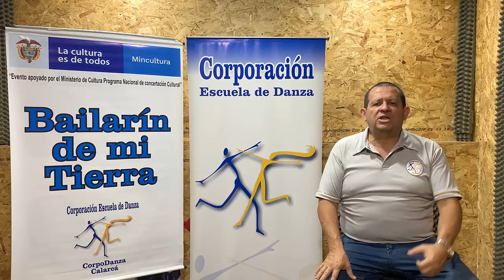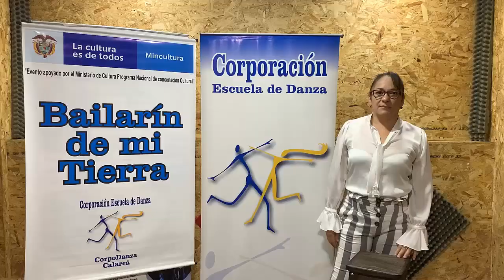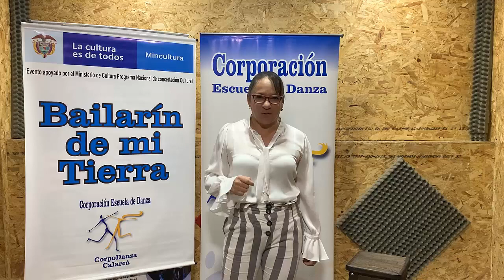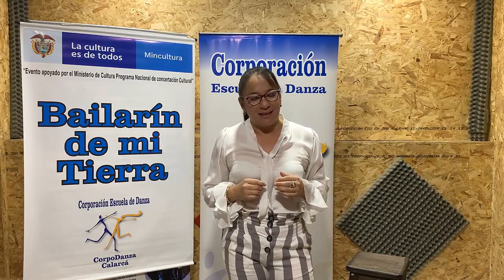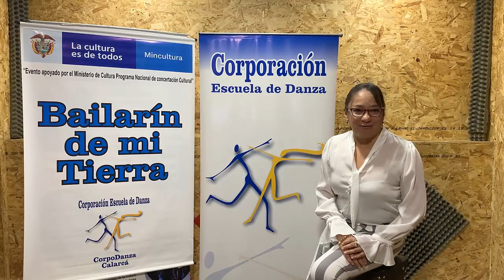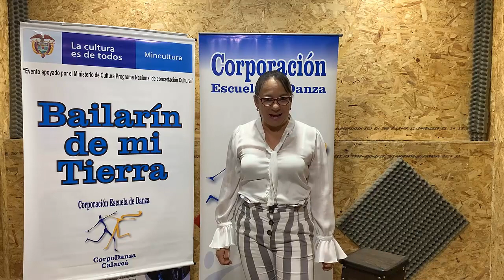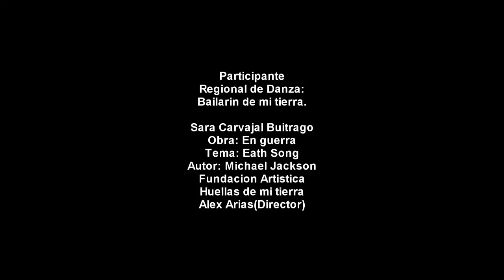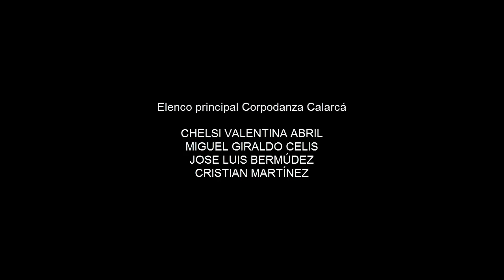Segunda gala de la primera ronda del Regional de Danza "Bailarín de mi Tierra"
Llegan otros 20 bailarines a mostrar todo su talento, dedicación, esfuerzo y ganas por seguir en competencia. A continuación una nueva noche llena de Baile y Cultura. ¡Bienvenidos!

Organiza:
Corpodanza Calarcá

Con el apoyo de:
Productos Alimenticios Amaltea
Casa de eventos Praga
Praga Store
Construinversiones
Batidos ¡Qué Verraquera!
Soltec
José Rivera Café y Cocina

Jurados:
Óscar Mosquera
Robert López
Diego Fernando Giraldo
josé Alberto Vuelvas
Ana Liceth López